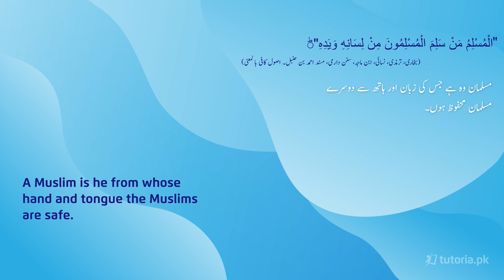Islamiat Class 11 | Chapter 5 | Topic 17 | منتخب آیات و احادیث حدیث 5 | in urdu | tutoria.pk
Let’s take a look at the Chapter 5 of Islamiat of Grade 11 “Selected Verses & Ahadith”.

The video explains a collection of important Quarnic verses and Ahadith that are important for the board exams. The instructor translates them and then explains them in simple words to help students understand.

In this video, you will study Islamiat Grade 11 Chapter 5 Topic 17 "منتخب آیات و احادیث حدیث 5" by instructor Razia Nisar.